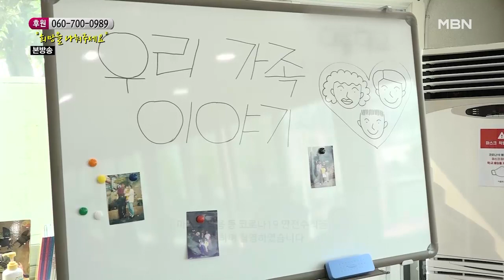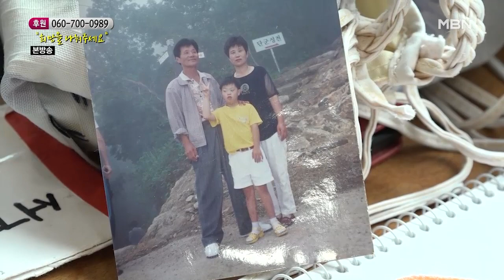아버지가 그리운 딸의 특별한 감정 표현은? MBN 200926 방송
아버지가 그리운 딸의 특별한 감정 표현은?